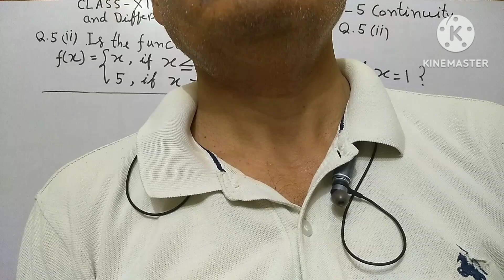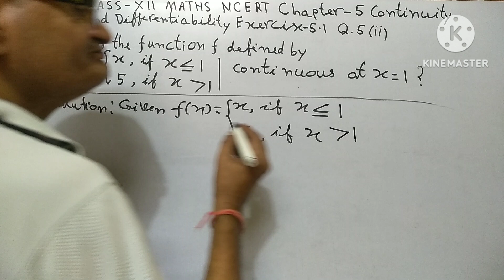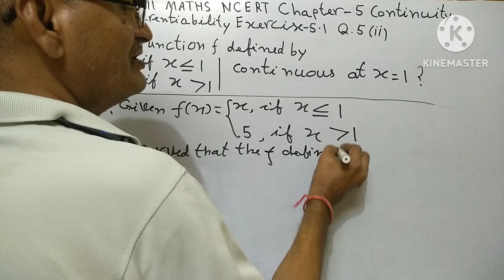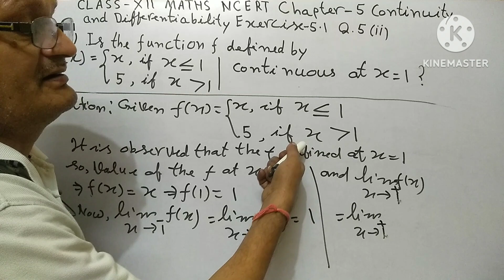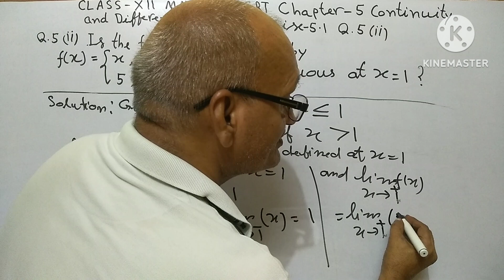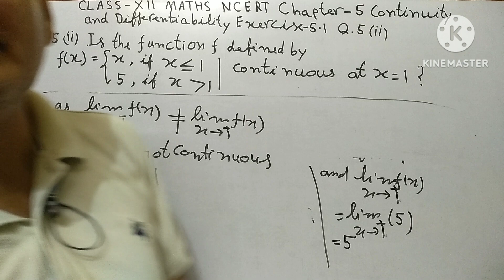Class XII Maths NCERT Chapter 5 Continuity and Differentiability Exercise 5•1 Q.5.(ii)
Class XII Maths NCERT Chapter 5 Continuity and Differentiability Class XII Maths NCERT Chapter 5 Continuity and Differentiability Exercise 5•1 Q.5.(ii) 5•1 Q.5.(ii) CBSE 2024